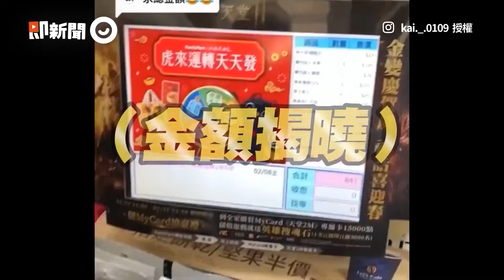伸手跟同事要衛生紙「卻拿到燕麥」她在廁所氣飆髒話😂｜搞笑｜生活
☑影片授權：IG／eatqueenll_foodie